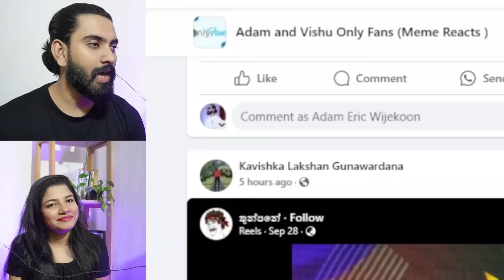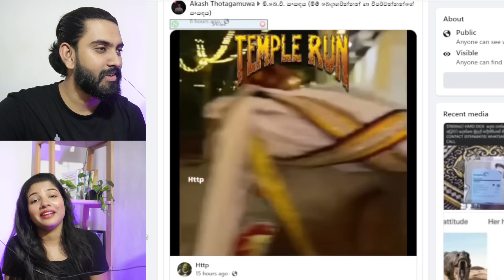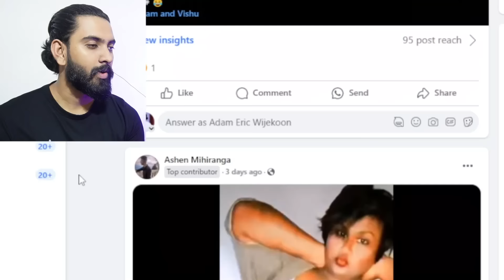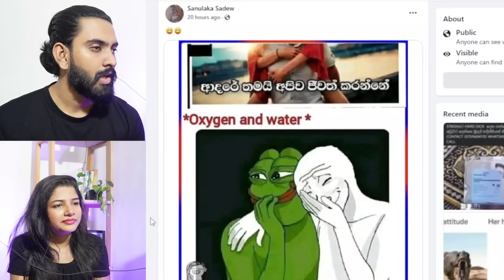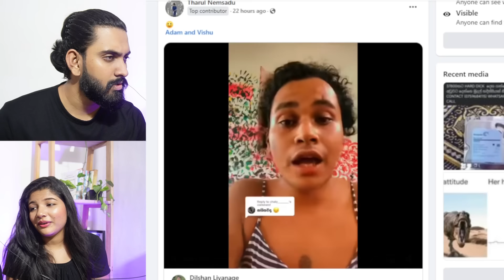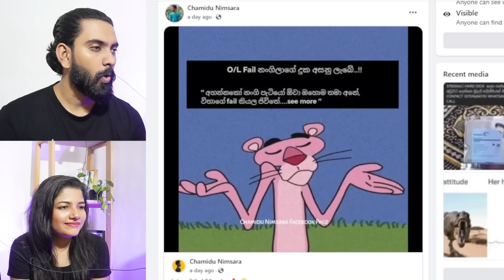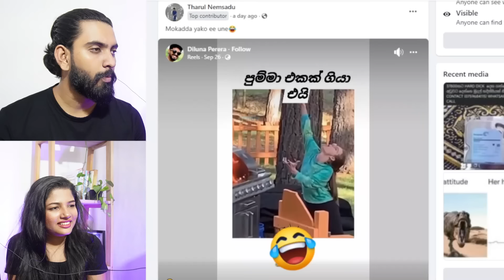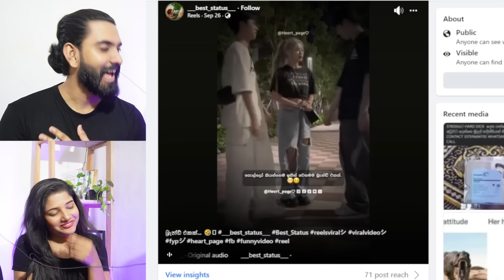දොණිට කලිසම අමතක වෙලා 🙄| Meme React | Adam And VIshu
Hi Guys ! Get ready to laugh! In this video, we react to all your favorite memes.

The primary goal of this video is to entertain viewers. artistic presentations and a variety of computer-generated memes, including Video that were edited and produced using the Software .

Thanks for checking out our content!